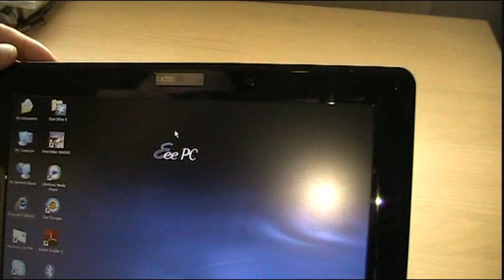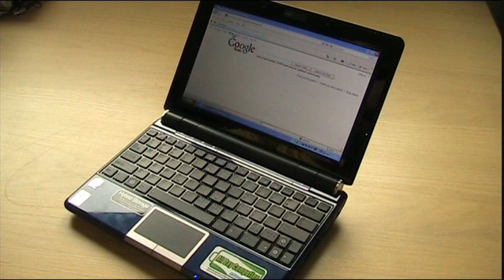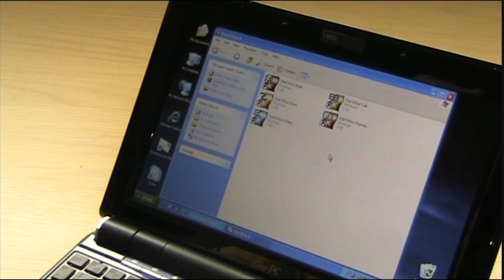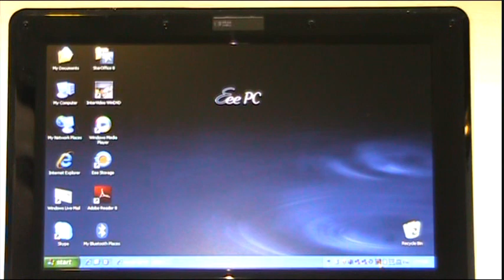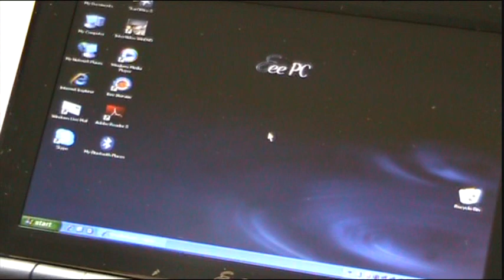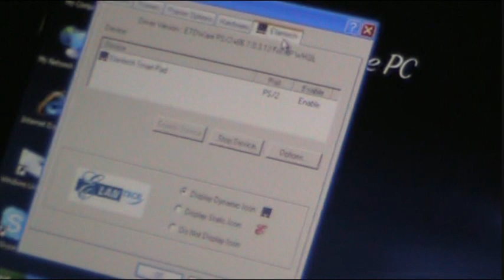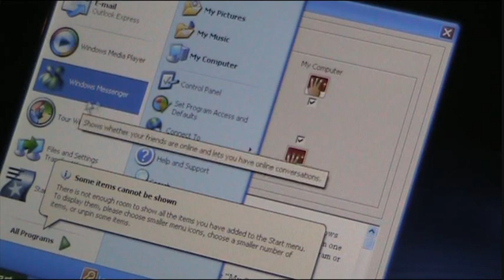Asus Eee 1000HE review